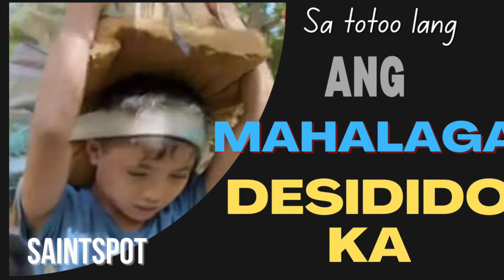Tele-Gospel 132: DESIDIDO KA at DETERMINADO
Luke 9:51-52 Ang ating inspirasyon ngayon.

Sa buhay natin, kailangan ang determinasyon.

Lalo sa atin na mga OFWs, ang pinaghuhugutan natin ng lakas kahit magsakripisyo na malayo sa bawat isa ay dahil sa isang pangarap na magkaroon ng magandang buhay.

Pakinggan at ibahagi po itong paalala ng Diyos ngayon.